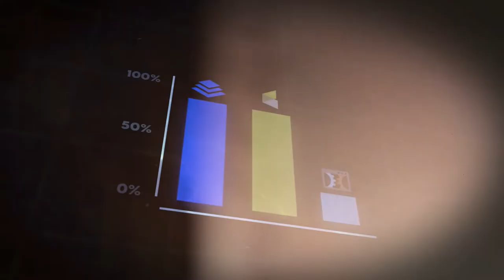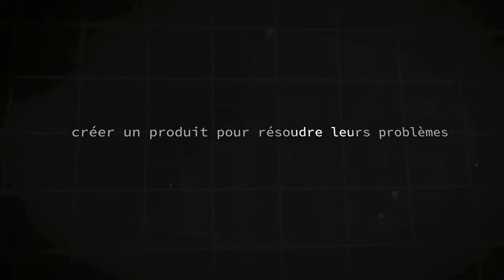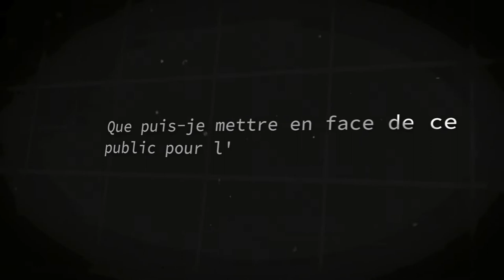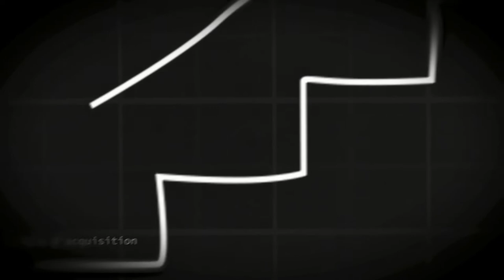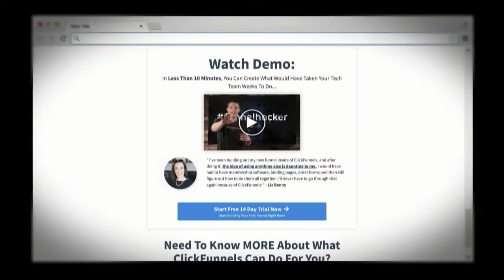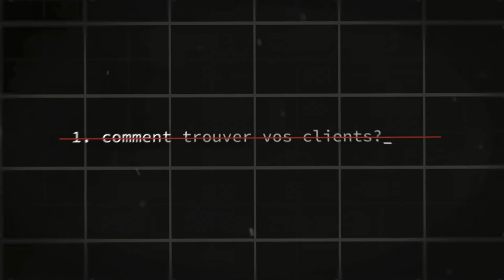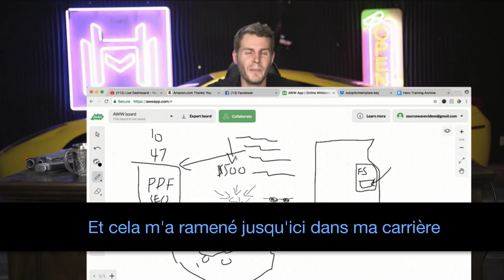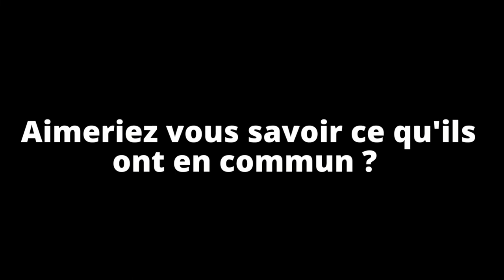Dotcom Secrets de Russell Brunson : (Comment GAGNER 317 947$ / Jour En Ligne)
Dotcom secrets est un livre écrit par Russell brunson (millionaire) fondateur de clickfunnels, qui gagne 100 Millions / an avec son business en ligne en vendant tout type de produits (info produits, affiliation, E-commerce ...) Regardez la vidéo pour découvrir sa stratégie

Secret Numéro 1: La formule secrète

La première chose que vous devez faire est de savoir qui est le client de vos rêves. Maintenant c'est la partie non sexy, avant de quitter la vidéo, sachez que si vous ne comprenez pas cela, tous les autres éléments de votre entreprise seront affectés.

Ce que vous dites dans vos publicités
Ce que vous dites sur vos pages de ventes
Ce que vous dites dans vos mails
Les types d’offres que vous allez créer

La plupart des gens qui rencontrent des problèmes dans leur activité pensent souvent qu'il s'agit d'un problème de conversion, que leur publicité ne fonctionne pas ou qu'ils n'ont pas assez d'argent, alors qu'en réalité, ils passent à côté des principes fondamentaux du commerce : ils ne savent pas vraiment qui est leur cible, la personne qui va finalement sortir sa carte bancaire et vous donner de l'argent, vous devez comprendre cette personne profondément plus qu'ils ne le font eux-mêmes.

Tout le monde se concentre sur le produit, la publicité, le site web et ils oublient la personne qui va déterminer le succès de l'entreprise.

La plupart des gens commencent par l'idée du produit, hashtag ‘’Produit gagnant’’,  alors qu'en réalité, il faut d'abord commencer par l’audience. Si vous choisissez votre conjoint avec soin, n'est-il pas logique que vous choisissiez également vos clients avec soin puisque vous passerez beaucoup de  temps avec eux ?

Si vous échouez dans cette partie, vous échouez tout. Vous devez donc vous demander :

Qui est le client de mes rêves
A quoi ressemble-t-il ?
Quels sont ses objectifs ?
Quels sont ses rêves ? Et son désir ?
Quels sont ses problèmes ?
Et quel produit puis-je créer pour résoudre ses problèmes ?

Ensuite, ce que vous devez faire est de rassembler une communauté engagée autour d’un sujet, et  une fois que vous avez  un aperçu de leurs problèmes et de leurs désirs, vous pourrez ainsi créer un produit pour résoudre leurs problèmes.

Si vous faites l'inverse, c'est-à-dire que vous créez d'abord le produit puis vous " devinez " quel public l'achètera, au moment du lancement, les personnes que vous allez cibler pourraient ne pas acheter parce que vous n'avez fait que deviner.

Mais si vous construisez d'abord une audience, quels que soient les produits que vous proposez, ils finiront par acheter et même s'ils ne le font pas, vous avez toujours un public qui vous fait confiance, alors tout ce que vous avez à faire est de changer le produit pour l'adapter à leurs besoins et ils achèteront.

Où se rassemblent mes clients  ?

Cette étape est facile. Une fois que vous avez une idée claire de qui vous voulez aider, pour trouver ces personnes, demandez-vous où elles se cachent ? Ou mieux encore, qui a déjà rassemblé ces personnes ?.

Si vous voulez vendre une bible, le meilleur endroit pour trouver des clients est dans une église.

Si vous voulez vendre un Coran, le meilleur endroit pour trouver des clients  est dans une  mosquée.

Donc, en faisant cela en ligne, puisque nous ne sommes pas limités géographiquement, vous devez savoir :

Quels sont les principaux sites Web visités par ces personnes ?
À quels forums ou groupes Facebook ces personnes participent-ils ?
Quels influenceurs suivent-ils sur Facebook, Instagram, YouTube ?
Quels podcasts écoutent-ils ?
Quels blogs lisent-ils ?

Tout cela peut sembler ennuyeux et de niveau débutant, mais ce sont les stratégies à 100 Millions et des principes fondamentaux qui vous empêchent de réussir en ligne, car votre étude de marché va influencer massivement tout ce que vous ferez par la suite, donc si vous avez de mauvaises fondations, vous vous exposez à l'échec.

Une fois que nous savons où se cachent nos clients, nous devons nous demander :

Que puis-je mettre en face de ce public pour l'attirer vers moi ?

On appelle cela un appât. Un appât est une chose gratuite ou peu coûteuse que vous pouvez offrir aux gens et qui leur donnera envie de découvrir votre monde, c'est pourquoi lorsque vous voyez des entrepreneurs faire des interviews avec d'autres entrepreneurs, ils disent toujours qu'ils ont un ''cadeau'' pour vous dans la description de la vidéo.

Ce cadeau peut être un livre, un guide, une vidéo ou un document d'aide qui a pour but de vous amener dans leur monde et de créer une relation de confiance avec vous afin de vous proposer leurs produits plus tard.

Vous devez donc comprendre que le type d'appât que vous mettez devant les gens déterminera le succès de votre entreprise.